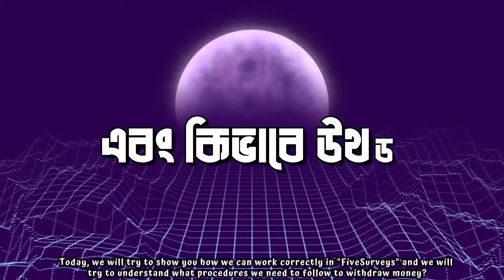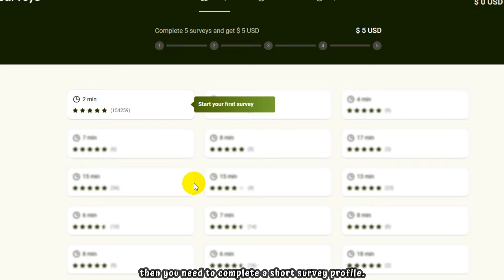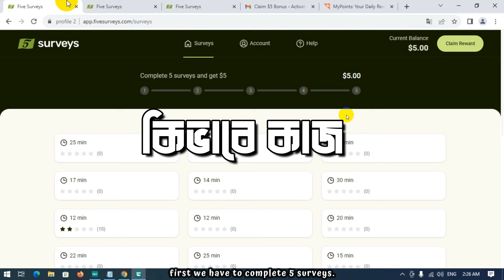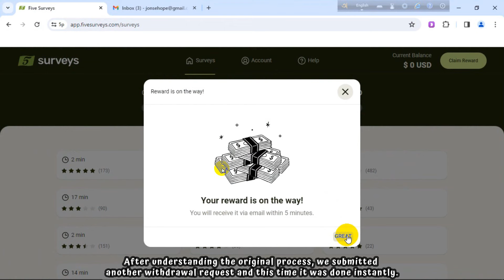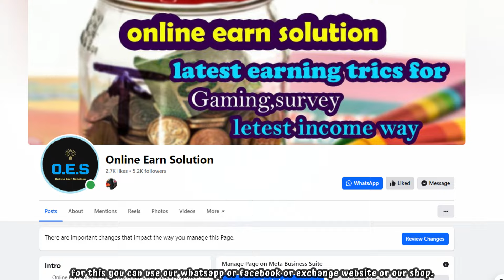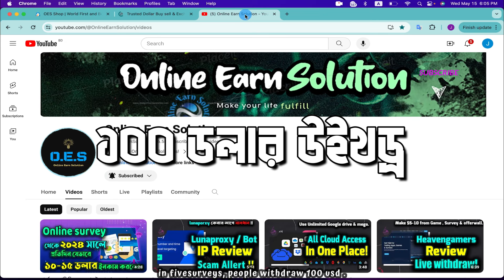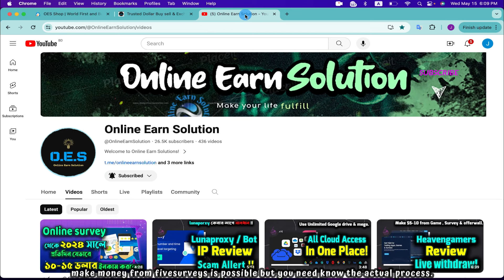five surveys payment proof instant payment survey site 2024 $1 per survey message.claim_blocked pblm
In this video we are going to show you five surveys payment proof five surveys payment proof instant payment survey site 2024 $1 per survey message.claims.claim_blocked probelm . এ্যাডভান্স গেম সার্ভে কোর্স অনলাইন সার্ভে ইনকাম গেম খেলে ইনকাম কোর্স freecash কোর্স  ফ্রিতে প্রিমিয়াম গেম সার্ভে অফারওয়াল কোর্স freecash কোর্স.

7 basic to advance game survey method,